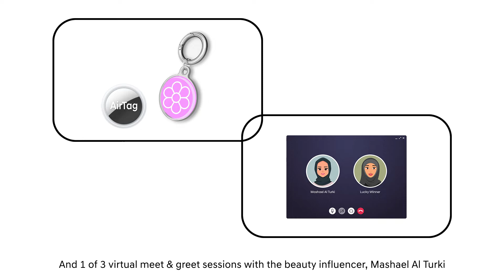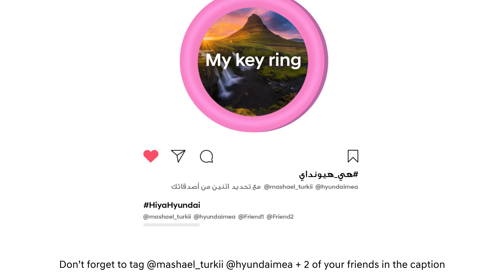Program: Styling / برنامج: التصميم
Design your personal keyring that best represents you! Who knows, you may take home interesting surprises or virtually meet a multi-talented style and beauty influencer!

How to participate:
1. and click “Design your image"
2. Add an image of your choice and adjust to fit the keyring
3. Add, position, and change the colour of your personalized text
4. Upload your image and register
5. Post your amazing keyring design on your Instagram feed with the hashtag
6. Don’t forget to tag @mashael_turkii @hyundaimea + 2 of your friends in the caption to get a chance to win an AirTag along with your custom designed key ring! 3 lucky winners will also have a chance to win a virtual meet and greet with Mashael Al Turki

صمّمي سلسلة مفاتيح تعبّر عن شخصيتك الفريدة! من يعلم، قد تفوزين ببعض الجوائز الرائعة أو تقابلين مؤثرة متعددة المواهب!

 كيفية المشاركة:
1 - ندعوكِ لزيارة و الضغط على “Design your image”
2 - أضيفي صورة من اختياركِ واضبطيها بحيث تناسب تصميم سلسلة المفاتيح.
3 - يمكنكِ تغيير مكان النص وتغيير لونه وكذلك اختيار نوع الخط المفضل لديكِ.
4 - قومي برفع صورتكِ، والتسجيل
5 - انشري تصميمك المذهل على صفحتك على انستغرام مع استخدام هاشتاغ
6 - اذكري mashael_turkii @hyundaimea@ وصديقتين من صديقاتكِ ​على فرصة للفوز ب "AirTag" مع حلقة المفاتيح المصممة خصيصًا! ستحصل 3 فائزات محظوظات أيضًا على فرصة للفوز بلقاء افتراضي ترحيبي مع مشعل التركي.